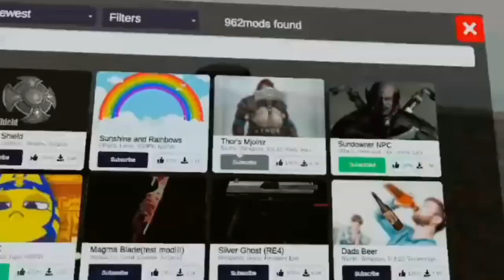Sundowner Status in Battle Talent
WHEN THE WIND IS SLOW AND THE FIRES HOT!